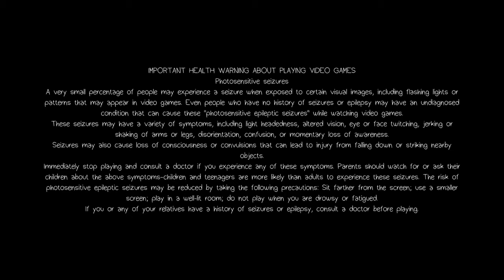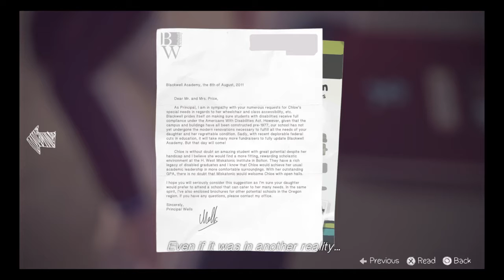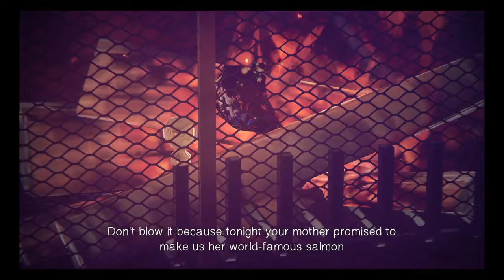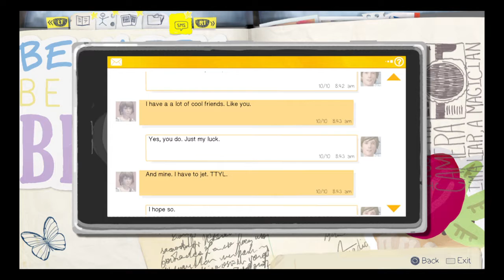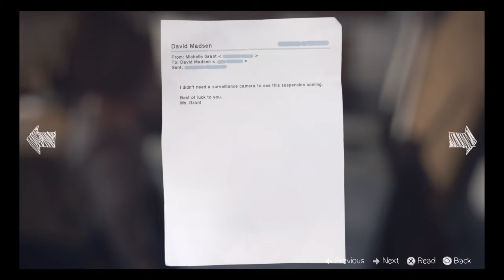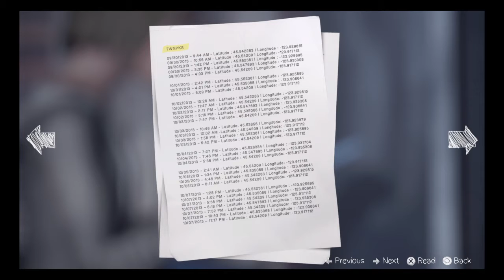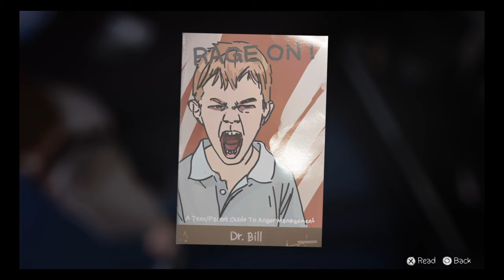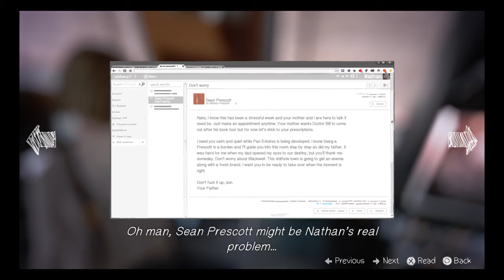Life Is Strange™ PT 11